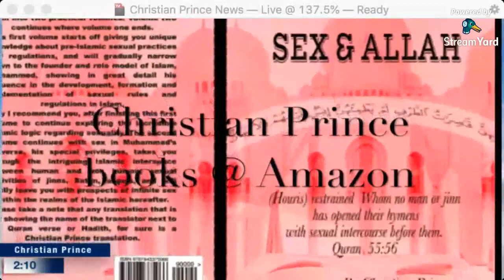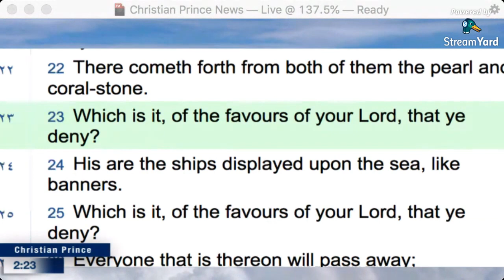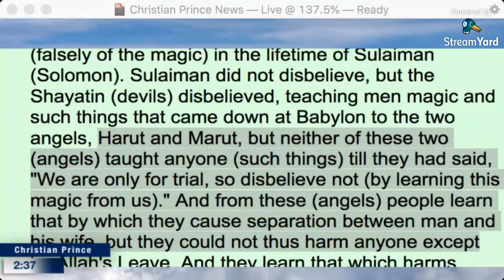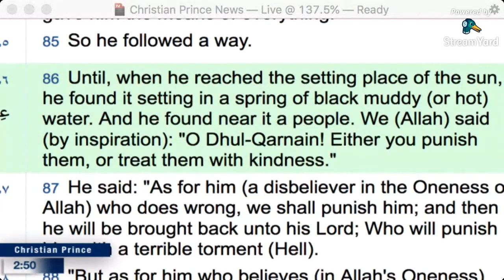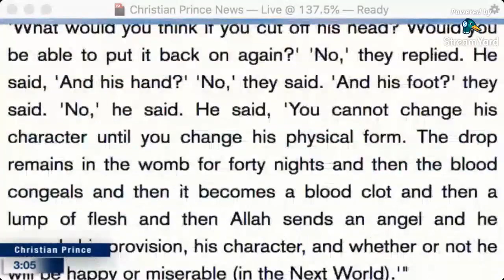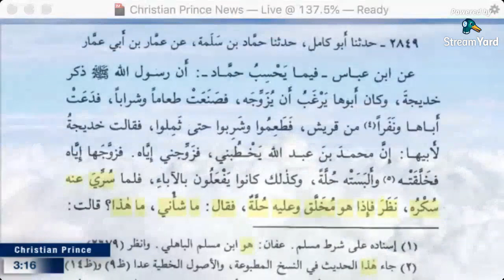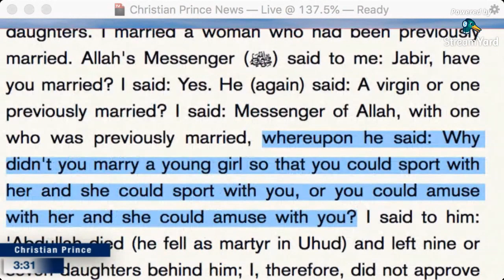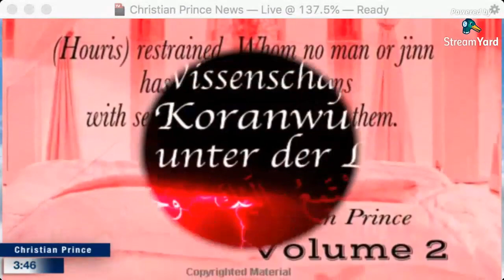Muslim Doctor says Prophet Muhammad is Mentally Disabled | Christian Prince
*LIVE DEBATE* Is Islam True or False? Featuring Psychiatrist Dr. Muhammad Hassan and Christian Prince.
[Live Streamed on October 13, 2019 on "The Arabian Prophet" Youtube Channel]